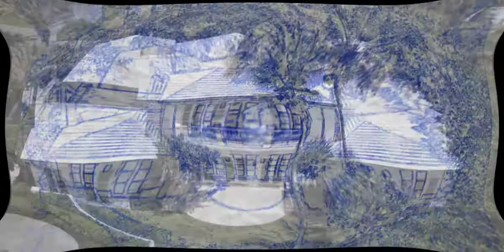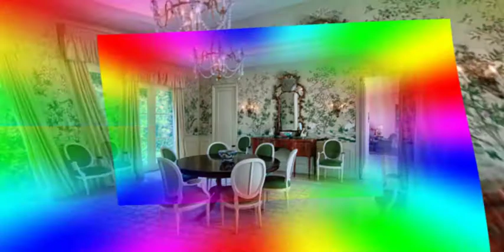101 Nightingale Trail, Palm Beach, FL